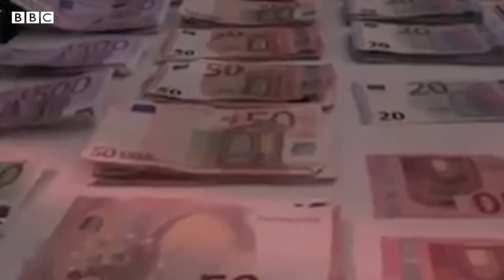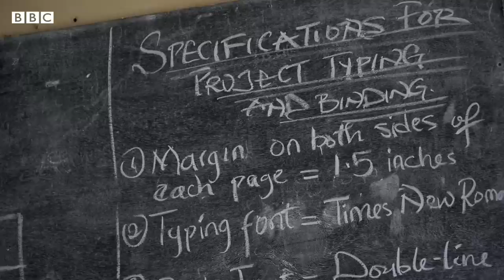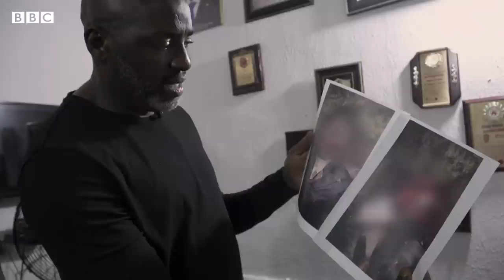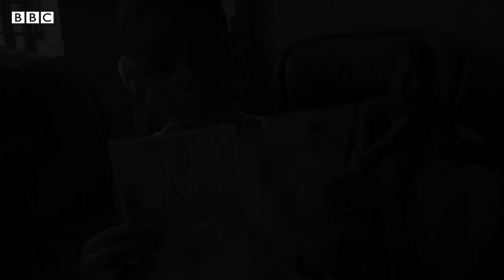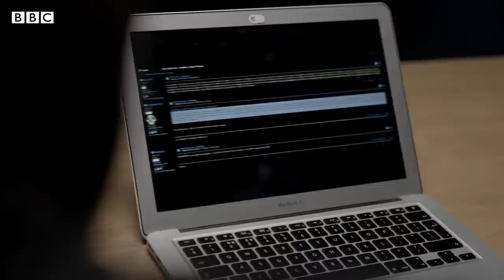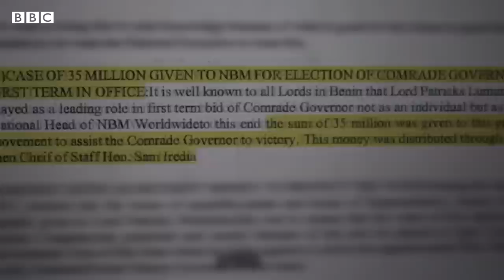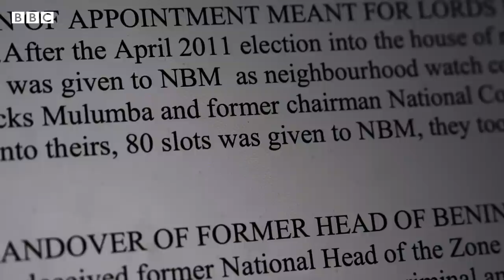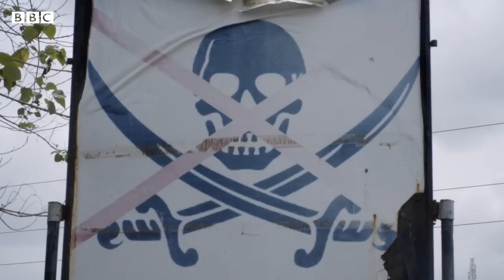Black Axe : la secte la plus meurtrière du Nigeria - documentaire de BBC Africa Eye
Les Black Axe sont l'un des groupes criminels organisés les plus puissants et les plus craints au monde.

Cette mafia très secrète - qualifiée de "secte" au Nigeria - a été accusée d'innombrables meurtres et gagnerait des millions de dollars grâce à la fraude sur Internet. Mais qui se cache derrière eux ?

Les politiciens sont-ils impliqués ?

BBC Africa Eye a enquêté. Le reporter Peter Macjob a entrepris un voyage pour rencontrer les Axemen en personne.

Africa Eye vous propose un journalisme d'investigation original qui révèle les secrets et dénonce les injustices sur le continent le plus complexe et le plus passionnant du monde. Rien ne reste caché à jamais.